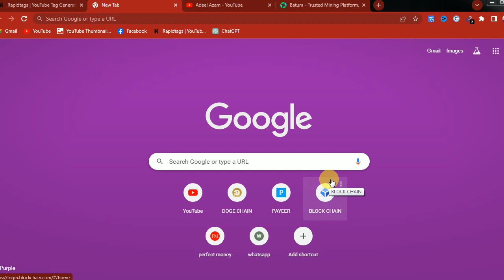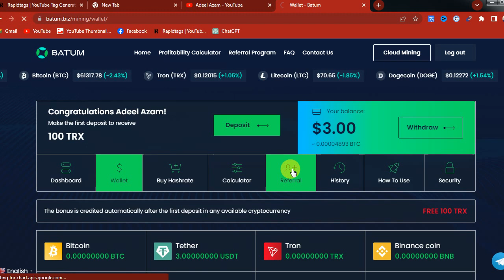Free Cloud Mining Site|Free Bitcoin Mining Site Without Investment|Earn Free Btc |Make Money Online